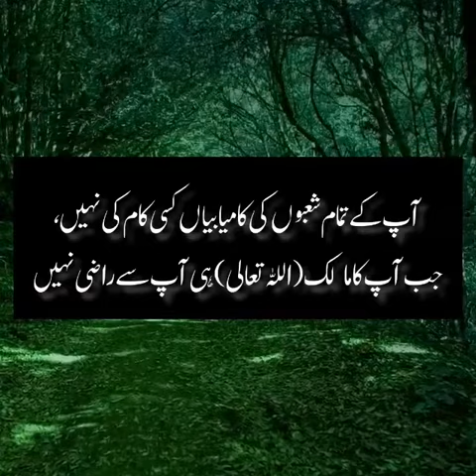ap kay tamam shabo kei kamyabiyia kisi kei nahi' jab ap ka malik... | Qasim ali sha quotes